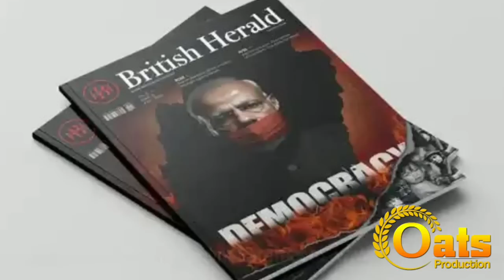உண்மையை வெளியிட்ட பிரிட்டிஷ் பத்திரிக்கை! அதிர்ச்சியில் மோடி! | கலக்கத்தில் சங்கிகள்!